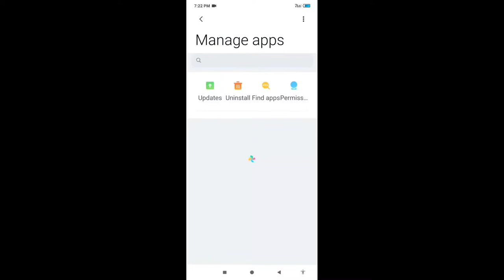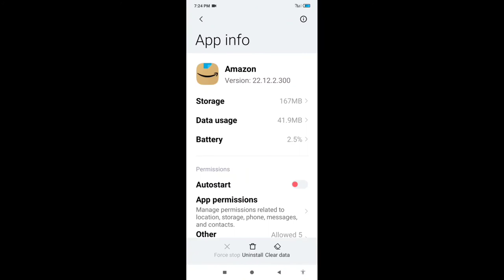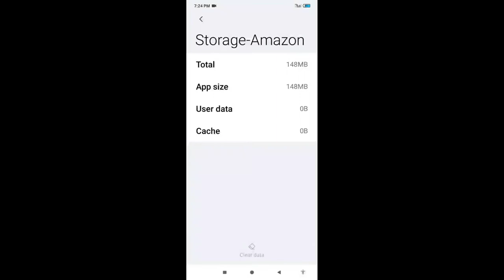STORAGE பிரச்சனை இனி இருக்காது